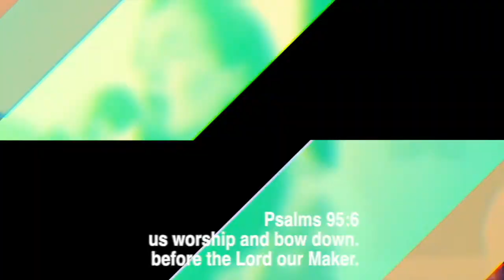My Fathers Business